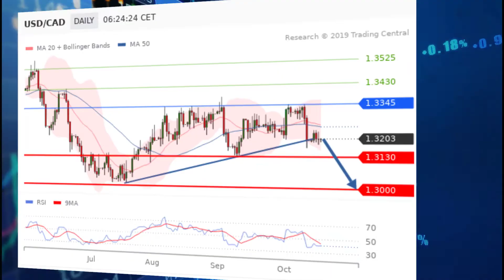USD/CAD: Less inflation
Yesterday, Government data showed that Canada CPI rose 1.9% on year in September.
It was expected at +2.1% and was at +1.9% in August.
Later today, August Manufacturing Sales are expected at 0.7% on month.